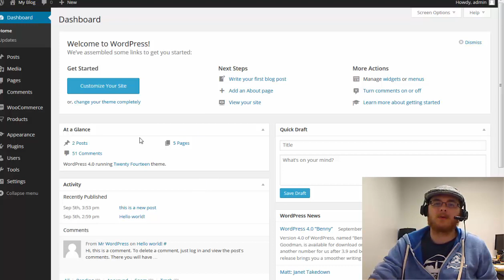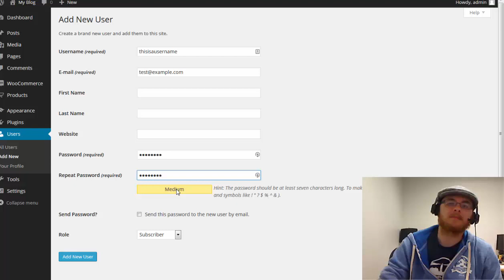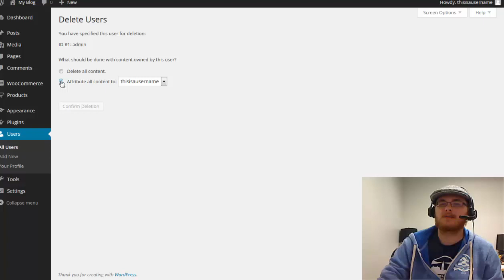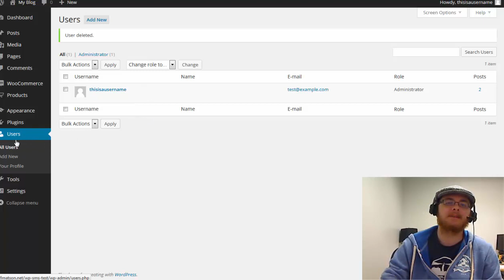How to Change the WordPress Admin Username [Newer Video Available]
In this video tutorial, we will show you how to change your WordPress admin username.  For more information on doing so, take a look at our article below: